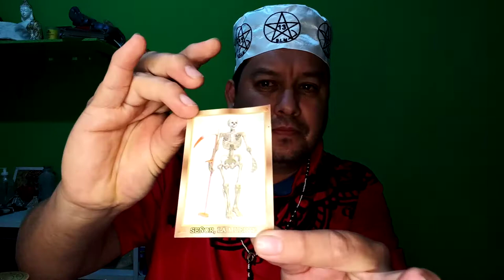UNA VELA UN TABACO Y AGUA ARDIENTE y a hacer brujerias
DESEAR UN DAÑO:oh señor ,vos qué SOS el conquistador de poderes,el hacedor de milagros,que fuiste escarnecido,flagelandote de espinas ,muerto y sepultado que con tus diez mandamientos triunfaste aplastaste a tu enemigo El demonio,lo sepultaste en los infiernos,alabamos y bendecimos tu nombre y t pedimos OH SEÑOR me concedas la gracia de ser vencedor de (. …. ) mi enemigo y no su vencido,por tu santa gloria,AMEN.
(se repite 7 veces)
SEÑOR DE LA MUERTE , MUERTE A MI ENEMIGO.